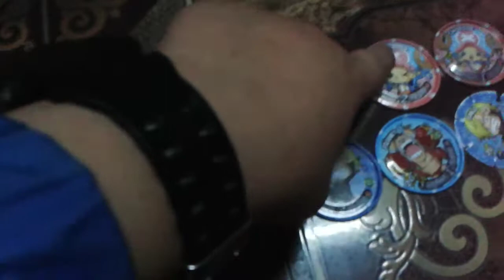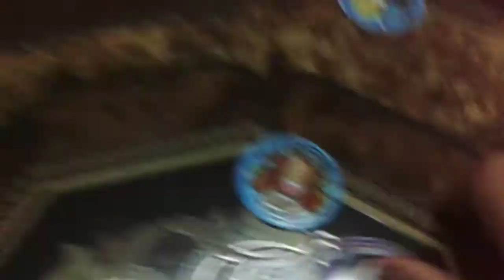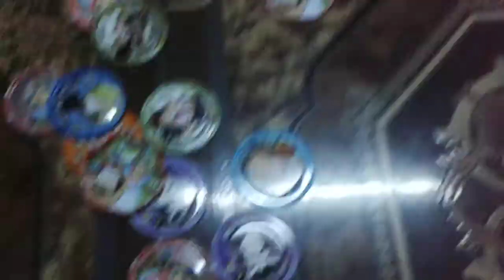Bộ sưu tập đồng xu đảo hải tặc của mình hihi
Muốn có thì mua bánh đảo hải tặc là có liền 6.000/bịt thẻ hiếm có hình nền màu đen